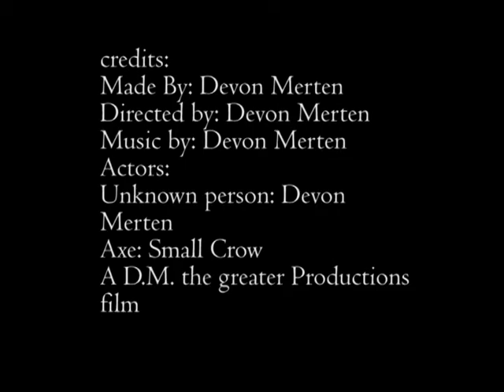In the axe with a woods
this is a photo film i made for a multi media class i was taking